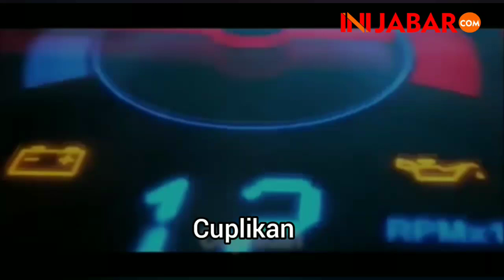Rekreasi Santai keluarga di Kebun Jagung Yoyo Harapan Indah Bekasi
Sebuah distinasi wisata alam bernama Kebun Jagung Yoyo berlokasi di Harapan Indah Bekasi Utara Kota Bekasi untuk santai keluarga dan komunitas gowes